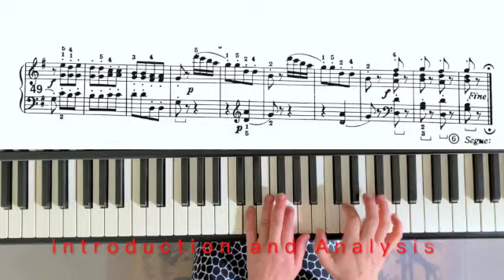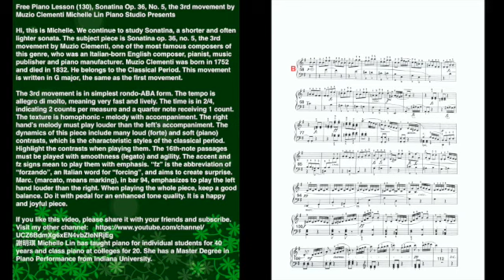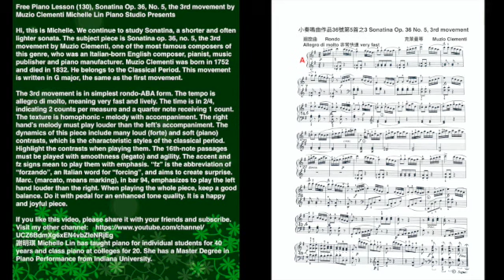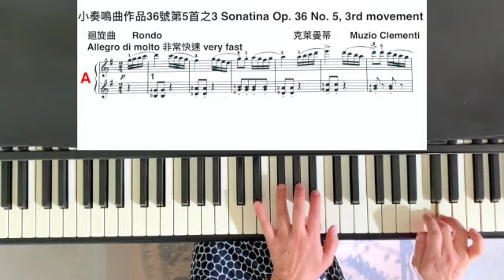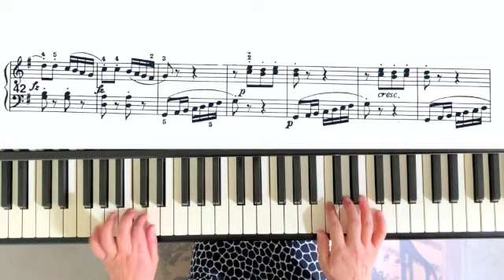Free Piano Lesson (130), Sonatina Op. 36, No. 5, the 3rd movement by Muzio Clementi Michelle Lin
謝明琪 Michelle Lin has taught piano for individual students for 40 years and class piano at colleges for 20. She has a Master Degree in Piano Performance from Indiana University.